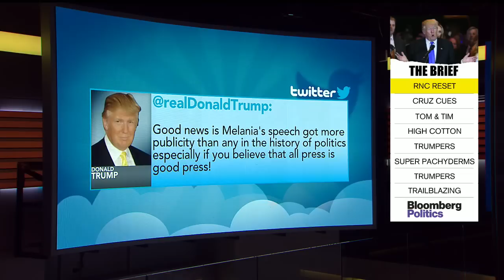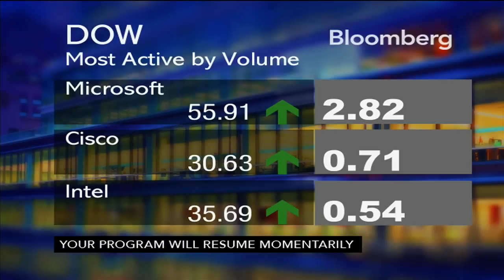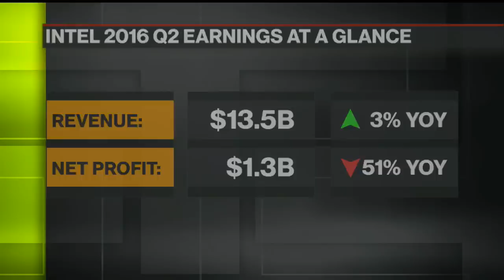What You Need to Know About RNC Day 3, Clinton Veepstakes & More (With All Due Respect - 07/20/16)